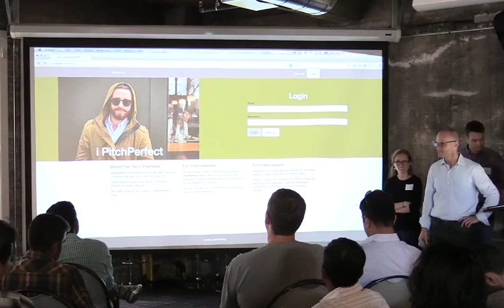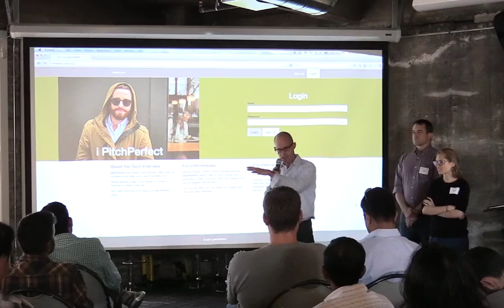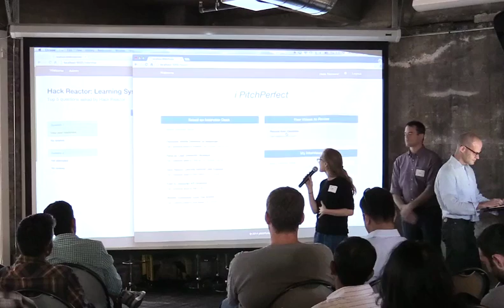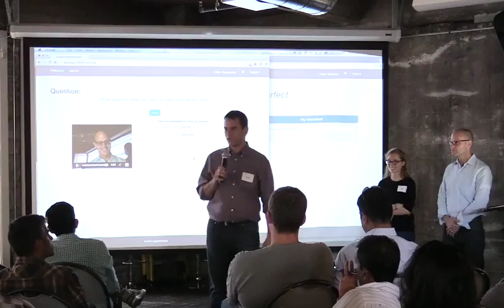Pitch Perfect - Hack Reactor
Celine Otter, David Deriso +Christopher Gray